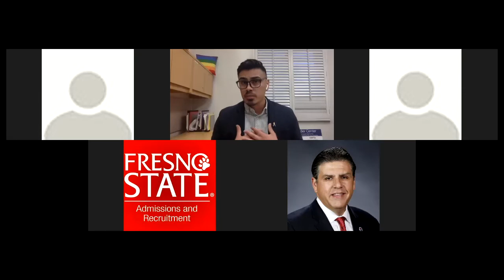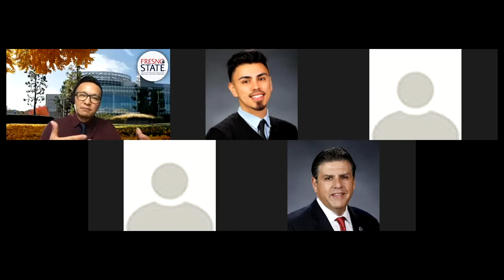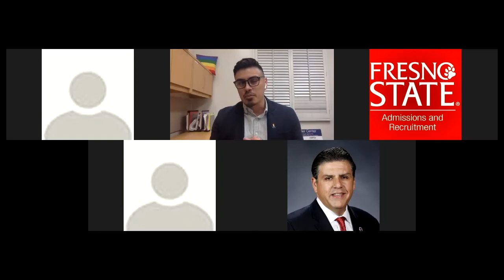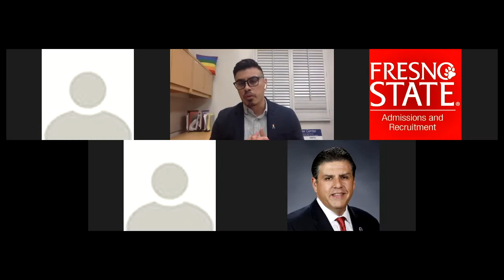Men, Masculinity, and Leadership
About the event:
Panel hosted by the Men's Success Initiative
Join us as we discuss how redefining masculinity is impacting current and future leaders of Fresno State.